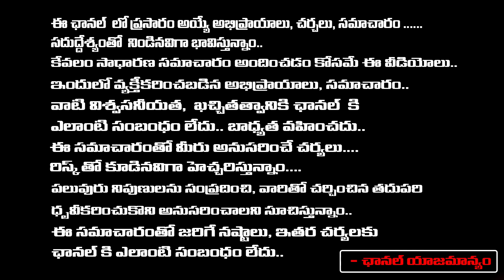Chances YCP Ex Ministers Join In TDP And Janasena | Jagan | Red Tv